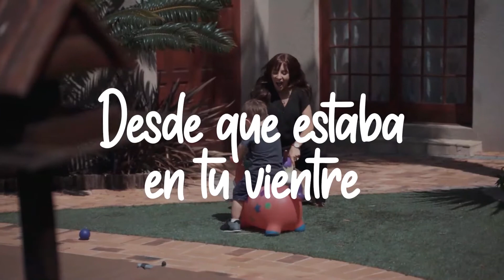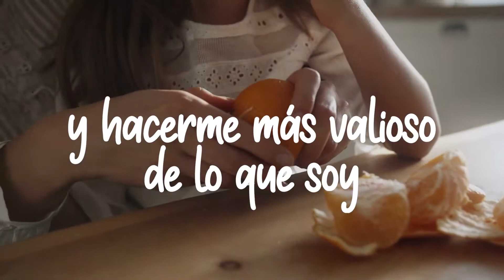Día de las madres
FelizDía a todas las mamitas en NortedeSantander, les dese Zona F Noticias